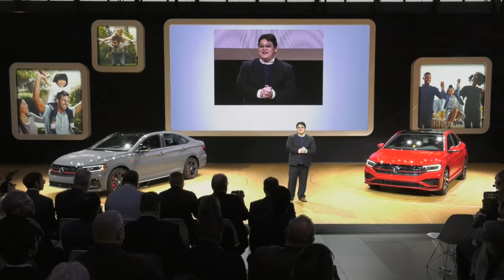VW Presser Reveal